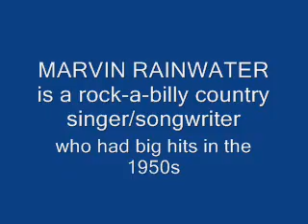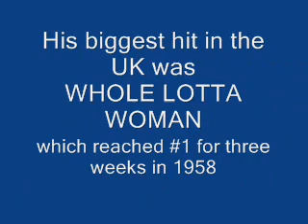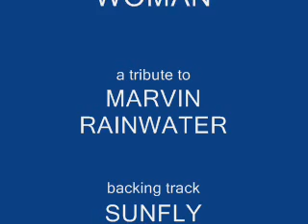Whole lotta woman - Marvin Rainwater tribute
Cover version by Pequinito. A tribute to rock-a-billy country star of the 50s Marvin Rainwater.
Words and music by Marvin Rainwater

It takes a whole lotta lovin' just to keep my baby happy
It takes a whole lotta kissin' and a whole lotta holdin' her hand
For she's a whole lotta woman and she gotta have a whole lotta man
Well, when she loves me, she loves me so hard
She almost makes me mad
And when she kiss me, well she don't miss me
I know I've been had

---instrumental break---

Well, she's a whole lotta woman and she gotta have a w-h-o-l-e lotta man